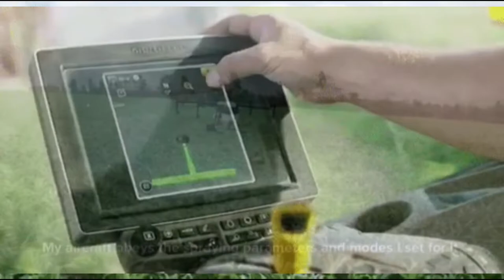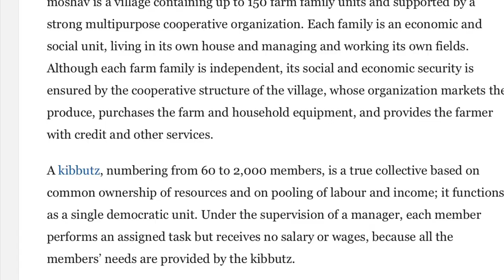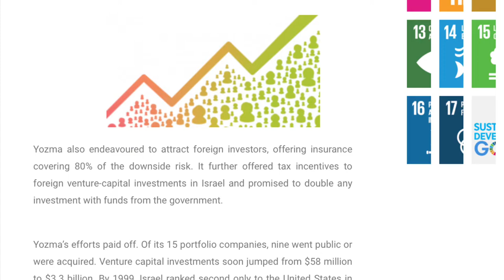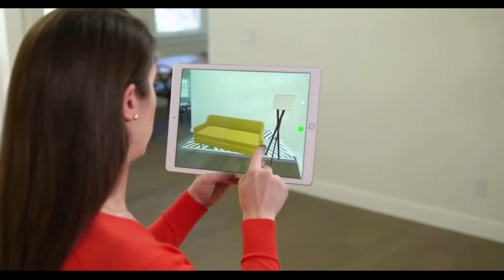Israel agriculture & startups | Telugu